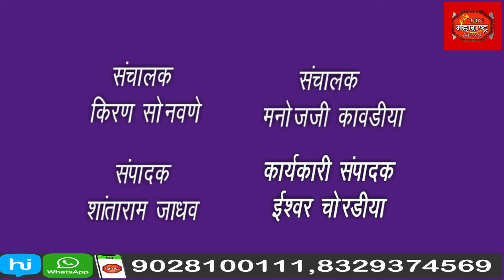पोलिसांनी केला तब्बल 16 लाख 43 हजार 100 रुपये किमतीचा गांजा जप्त